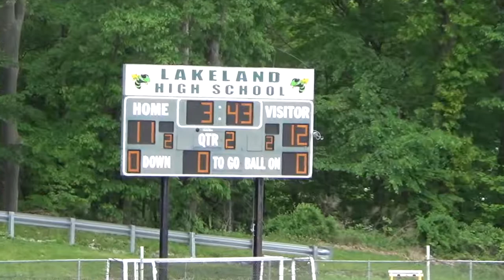Annie 2017 Highlights v Lakeland Panas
This video is about Annie 2017 Highlights v Lakeland Panas